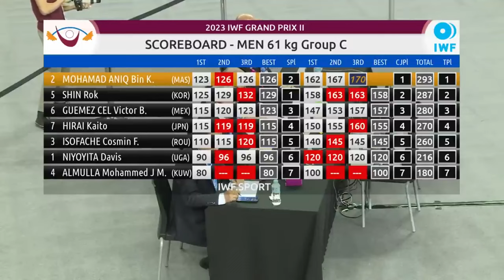ANIQ KASDAN (MALAYSIA) Pecah Rekod Kebangsaan | 296 Kg | Qatar Cup | IWF Grand Prix II 2023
Credit To:
International Weightlifting Federation

DOHA – Jaguh angkat berat negara, Aniq Kasdan terus mencipta sensasi dengan memecahkan rekod kebangsaan untuk kategori 61 kilogram (kg) semalam.
Rekod itu dicipta atlet berusia 21 tahun itu dalam Kejohanan Angkat Berat Antarabangsa yang diadakan di Doha, Qatar.
Aniq yang beraksi dalam Kumpulan C membuat angkatan seberat 126 kg dalam snatch sebelum mengukuhkan kedudukan menyempurnakan angkatan 170 kg bagi clean and jerk.
Ini menyaksikan beliau merekodkan angkatan keseluruhan sebanyak 296 kg sekaligus memecahkan rekod kebangsaan yang diciptanya sebelum ini iaitu 291 kg.
Ini membolehkan Aniq meraih dua pingat dalam kategori 61 kg iaitu pingat perak untuk clean and jerk dan gangsa untuk berat keseluruhan.
Dengan kejayaan itu, beliau dia memperkukuh kedudukannya dalam kedudukan 10 terbaik atlet angkat berat dunia.
Aniq ketika ini berada di kedudukan ke-10 dengan 10 atlet terbaik saja yang layak ke Sukan Olimpik 2024.